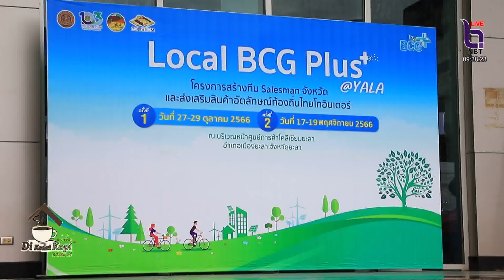“Local BCG Plus @YALA” งานจำหน่ายสินค้า กระตุ้นเศรษฐกิจ ครั้งที่ 2